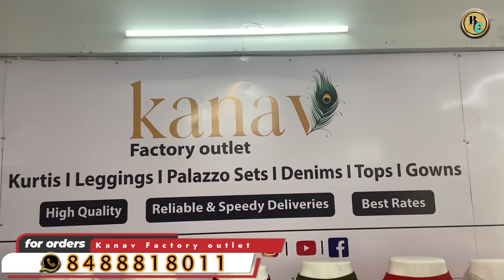Quality में जबरदस्त, price है सबसे कम | घर बैठें ऑर्डर करें | 5XL तक size available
Seller contact ⤵️⤵️

Kanav factory outlet
For Order :-
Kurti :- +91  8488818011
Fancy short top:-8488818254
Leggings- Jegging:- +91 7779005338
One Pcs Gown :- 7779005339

E-422, 4th floor,sumel - 11,
Opp.Namaste circle,
above national handloom,
Shahibagh, Ahmedabad- ( Gujarat), (India) 380004.

kurti meesho kurti kurtis long kurti chikankari kurti kurti for women designer kurti ladies kurti
myntra kurti anarkali kurti cotton kurti woolen kurti short kurti sleeveless kurti kurti flipkart
fancy kurti white kurti biba kurti feeding kurtis
black kurti ajio kurtis kurtis online  kurtis haul
stylish kurti kurti dress amazon kurti kurti top
avaasa kurtis meesho online shopping kurtis
yellow kurti ladies kurta lakhnavi kurti kaftan kurti georgette kurti frock kurti new kurti a line kurti xxxl kurtis front slit kurti slit kurti kurti with jeans white kurti for women party wear kurti aurelia kurtis short kurtis for women kurti with jacket myntra sale womens kurti lehenga kurti
simple kurti kurti with pant trends online shopping kurtis aurelia kurta sharara kurti
kurti with palazzo rayon kurti latest kurti red kurti libas kurti designer kurta kurti with skirt
peachmode kurtis buy kurtis online for cheap
meesho kurti under 200 kurti style long kurti with jeans buy kurtis online for rs 100
black kurti for women mirror work kurti
cilory kurtis
kurti with pant and dupatta
westside kurtis
flipkart dress kurti
cotton anarkali kurtis
kajal kurti
myntra kurtis long cotton
chikan kurta
designer long kurti with palazzo
side cut kurti
front cut kurti
short kurta for women
boat neck kurti
dhoti kurti
denim kurti
silk kurti
green kurti
umbrella kurti
long kurti for women
bandhani kurti
yellow kurti for women
jaipur kurti amazon
long designer kurti on flipkart
kurtis online shopping
fbb kurtis online shopping
net kurti
pink kurti
designer long kurtis
meesho dress kurti
long kurtis to wear with jeans
side slit kurti
flipkart party wear kurti kurti plazo design
kurti plazo design wala

my all social media links 👇👇👇👇
Telegram group में शामिल होने के लिए 👇